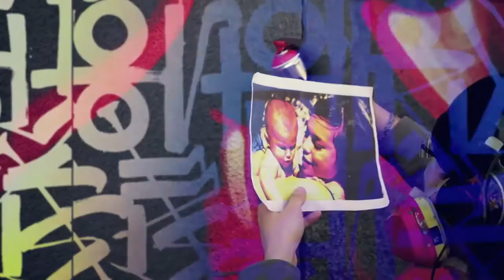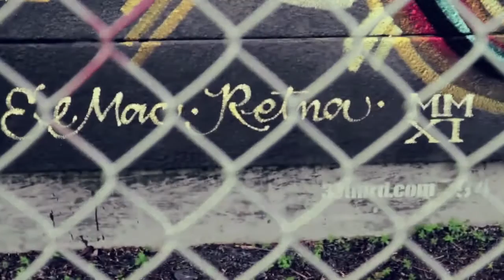Southern California Street Muralists El Mac & Retna